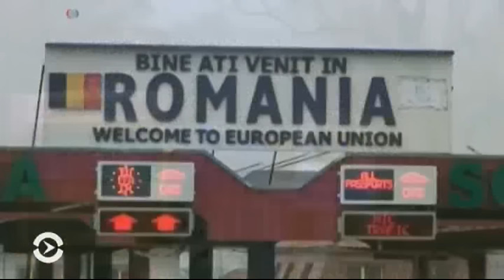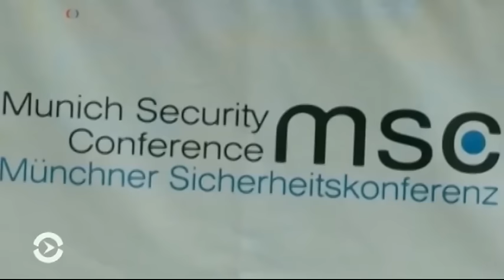Третья мировая: отменяется или откладывается?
Юрий Романенко, политолог.

Мы рядом!